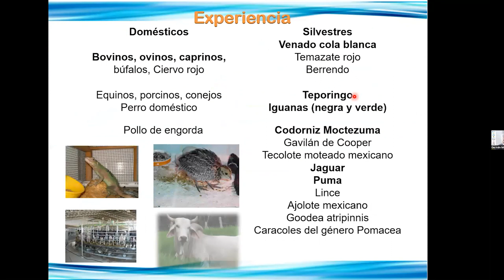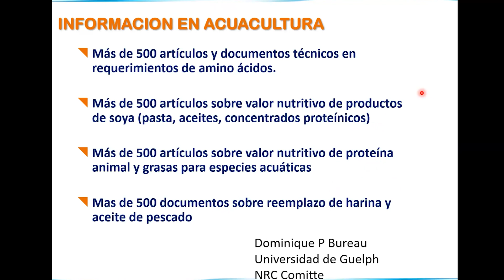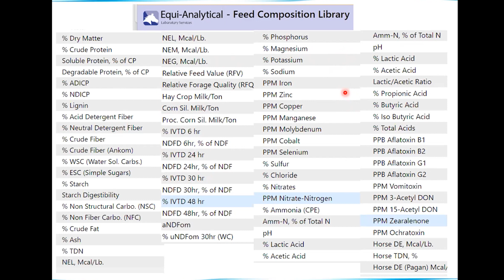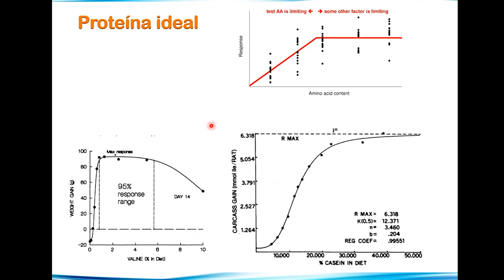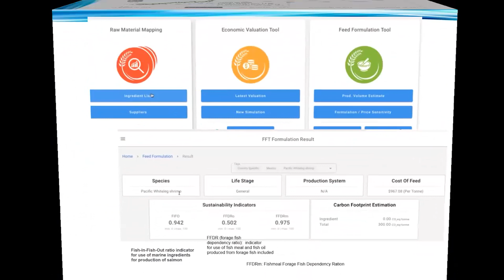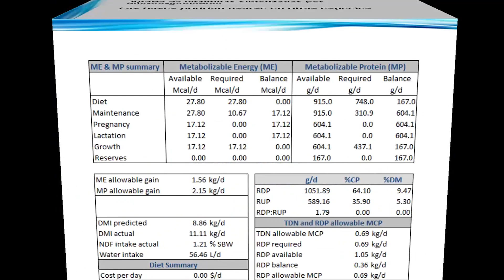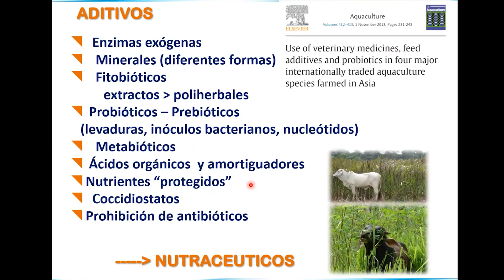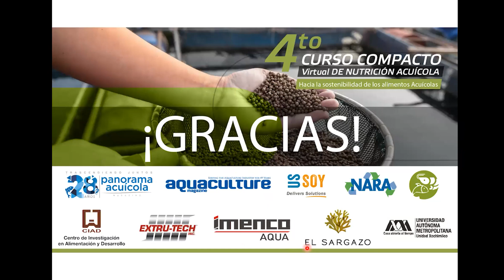GERMAN MENDOZA- 4 al Curso compacto virtual de Nutrición Acuícola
🎬 Ponente
Germán Mendoza Martínez
Médico Veterinario Zootecnista graduado de la Universidad_Autónoma_Metropolitana, Unidad Xochimilco en 1981. Posteriormente realizó sus estudios de maestría en el Centro_de_Ganadería_del_Colegio_de_Postgraduados titulándose en 1984 en México y realizó sus estudios de Doctorado en la Universidad_de_Nebraska, Lincoln graduándose en 1991 con estudios en nutrición_de_rumiantes. Posteriormente realizó una estancia post-doctoral en la Universidad_Estatal_de_Nuevo_México haciendo estudios de nutrición de fauna_silvestre en 1998. En 2007 fue distinguido con el Reconocimiento_al_Mérito_Científico por la Benemérita_Universidad_Autónoma_de_Puebla.